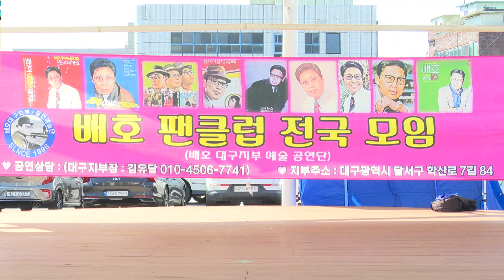가수 문태진 계절이바람에울면 - 배호팬클럽 전국모임 배호대구지부 예술공연단